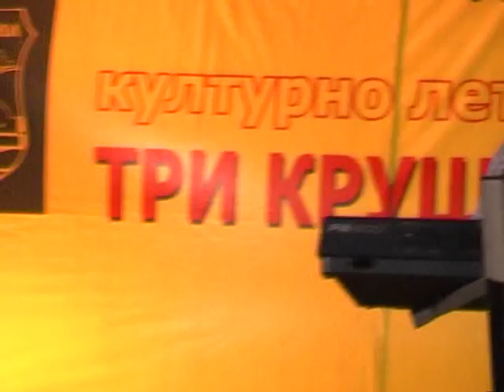LENCE-RODEN KRAJ DA VIDAM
TRI KRUSHI-SKOPJE